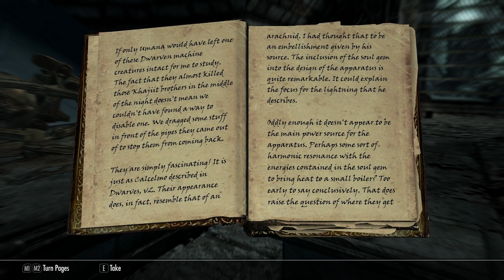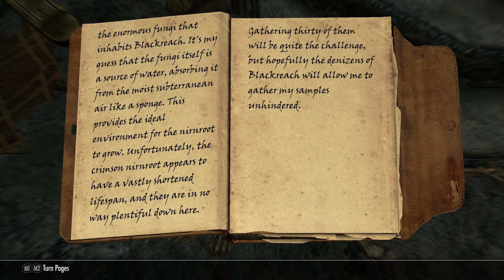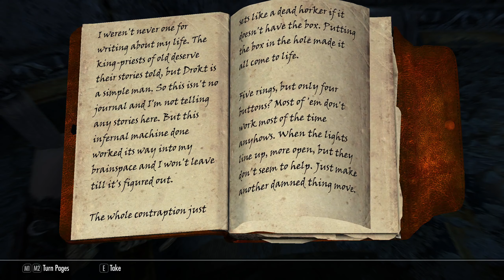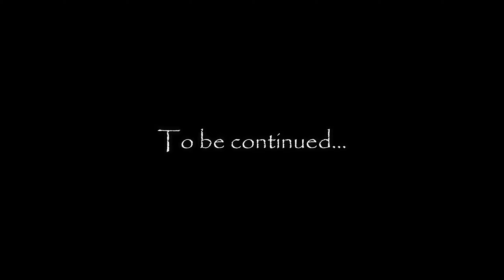Skyrim Adventurer Roleplay #14 Paarthurnax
Adeine meets Paarthurnax, the leader of Greybeards who gives her a clue where to find The Elder Scroll.

Second chapter of Adeine's adventures.
After completing all her goals as a thief she decided to start more interesting life. A life of an adventurer.

Roleplaying 'in character' as an adventurer on legendary difficulty.
Adeine's ultimate goal is to collect all masks of Dragon Priests in Skyrim.

Rules:
0. Legendary difficulty
1. As an adventurer, not warrior Adeine will not kill humans, elves, falmers, orcs, argonians, khajiits unless it is required for some quest completion or her life is in severe danger or she decides in her heart that it is the only way.
2. No magic unless for protection from spells or physical damage
3. No crafting except alchemy
4. No exploits

Statistics of Adeine at  start of this episode:
◽ Level: 44
◽ Magicka: 100
◽ Health: 180
◽ Stamina: 450
◽ Pickpocket: 100, perks: Light Fingers (5/5), Night Thief, Cutpurse, Misdirection, Perfect Touch
◽ Speech: 🎇85, perks: Haggling (1/5), Allure, Merchant
◽ Alchemy: 58, perks: Alchemist (2/5), Physician, Poisoner
◽ One-handed: 🎇64, perks: Armsman (2/5)
◽ Archery: 🎇98, perks: Overdraw (4/5), Eagle Eye, Power Shot, Critical Shot (1/3), Hunter's Discipline, Quick Shot
◽ Alteration: 🎇57, perks: Novice Alteration, Apprentice Alteration, Magic Resistance (2/3)
◽ Sneak: 100, perks: Stealth (5/5), Backstab, Deadly Aim, Muffled Movement, Light Foot, Silent Roll, Silence, Shadow Warrior
◽ Lockpicking: 🎇94